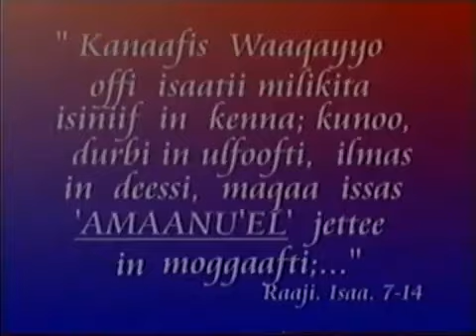Faarfannaa Abbabaa Tamasgeen || WAAQAYYO KOO || Faarfannaa Afaan Oromoo Durii